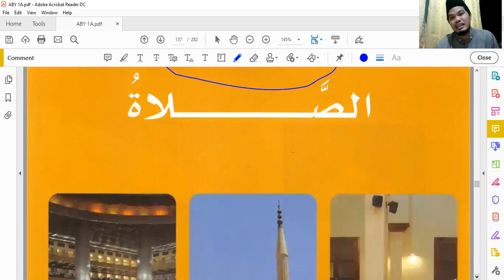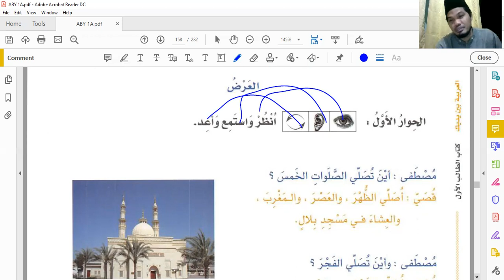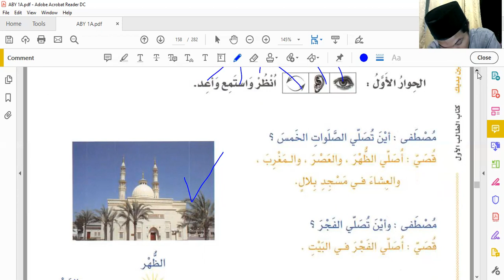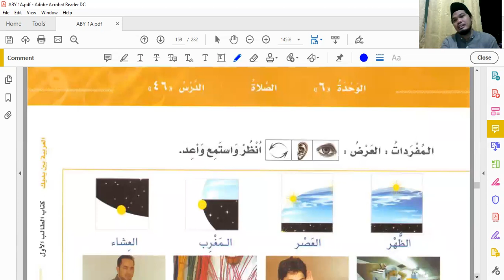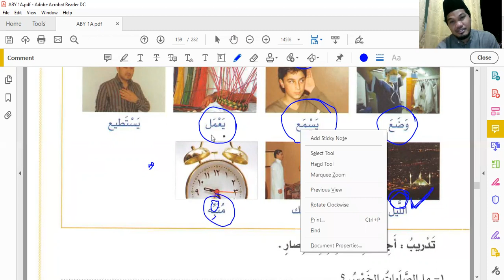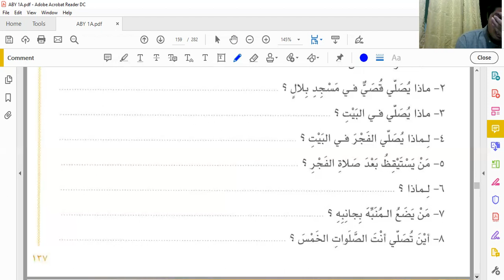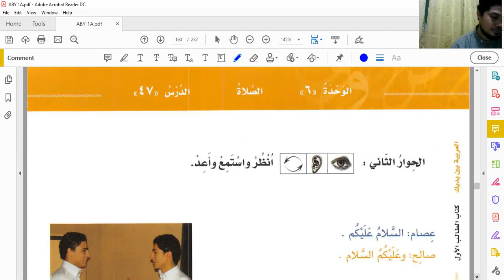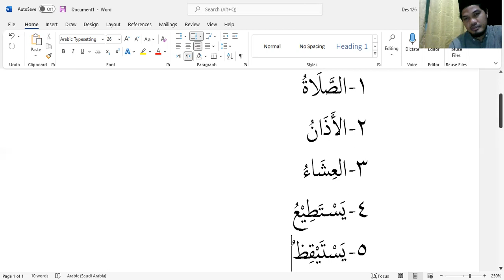BAD SENIN MALAM 20 DES 2021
ABY 1A HAL 135-137